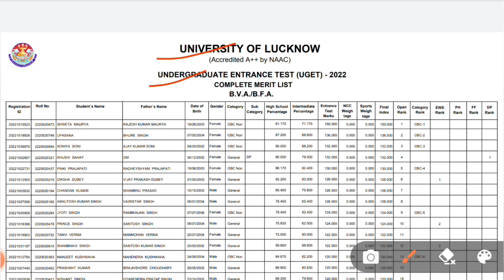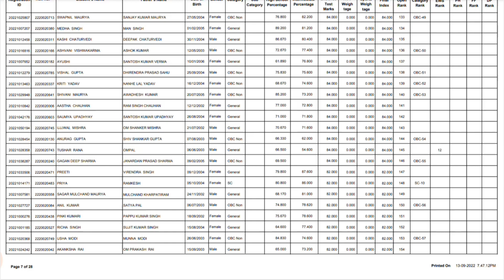Lucknow University 2022 | Result Out | Check Your Merit List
You can order me any artworks and Potrait for you and your loved ones.

For order commission work
Contact / DM on my:-

Myself Komal Barnwal.
I Completed BFA from BHU.
As I have promised to provide you free classes on preparation of BFA Entrance Examination.
If you are preparing for BFA Entrance Examination (like: BHU, DU, JJ, LU, AU, JMI, MGKVP, Shantiniketan & Others) then this is for you . I am providing you FREE CLASSES for your entrance exam preparation. Here I'll provide a complete coverage on theory & practical part.  Hope you would like the video.
• Books Link -
Best Books for BFA Entrance Exam-
भारतीय कला का इतिहास पुस्तक -

• Pencils -
Faber Castlell Drawing Pencil
Brustro artistic colour pencil

• Erasers -
Doms Eraser + Sharpener

• Colour & Brush -
Camelin Artistic water Colour:
Faber-Castell Paint Brush Set (size 0 to 10):
Faber-Castell Paint Brush Set (size 1 to 12):

• Cartridge paper -

• Link for -
Lucknow University answer key Released 2022.
CUET answer key 2022.
How to check CUET answer key?
How to LU answer key?